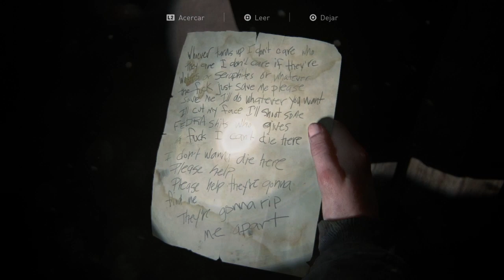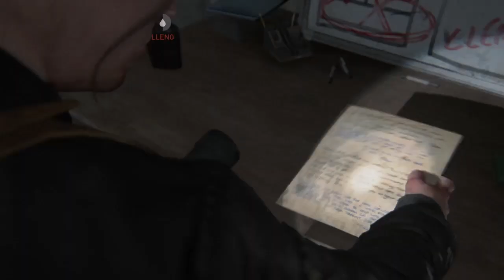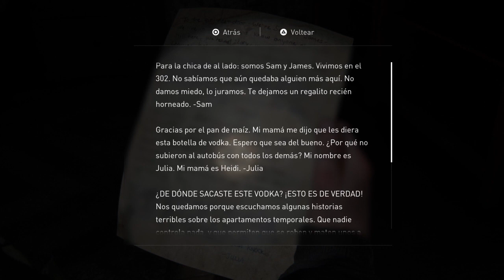The Last of Us 2 - Cruzando / #62